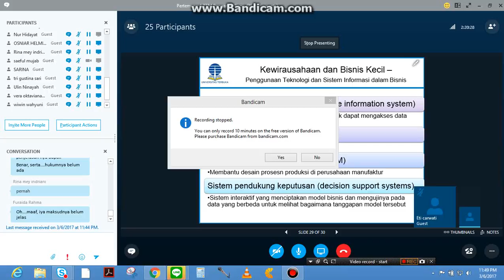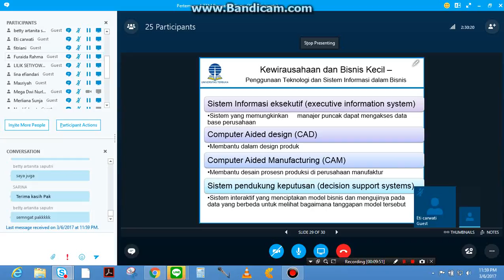2017 1 UTT Pengantar Bisnis OL4 040317 13